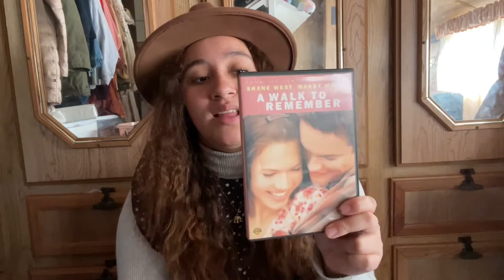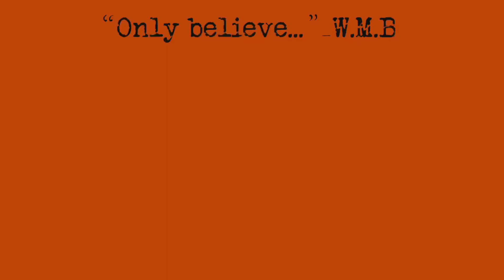Come Thrift With Me Y’all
Hi everyone welcome!! Today I show you how I typically thrift and what my hails tend to look like ❤️ hope you enjoy this video, God bless you and stay safe